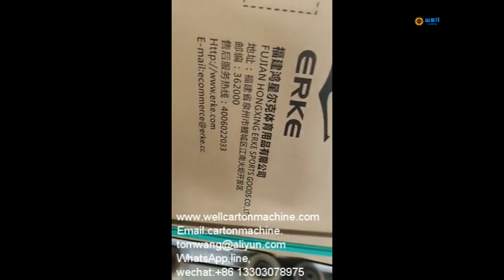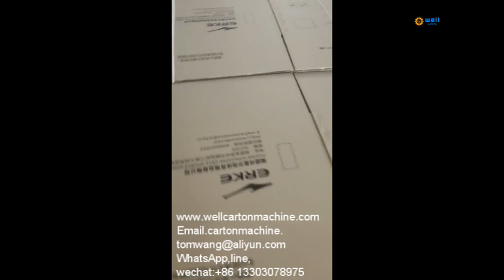Automatic folder gluer and nailing machine in china